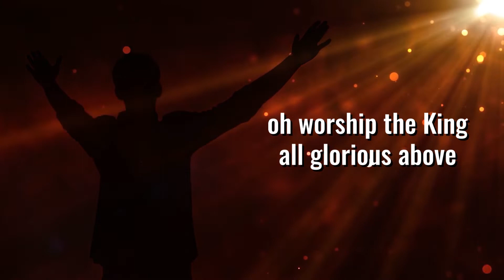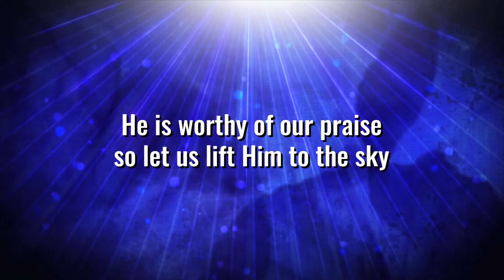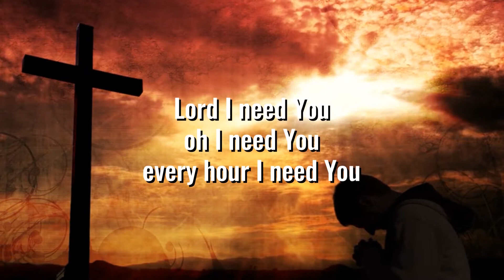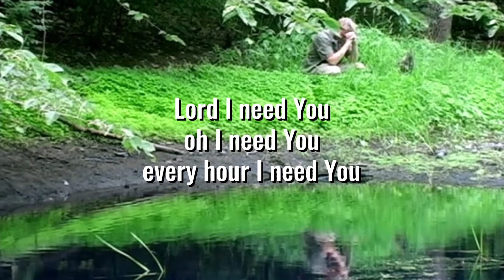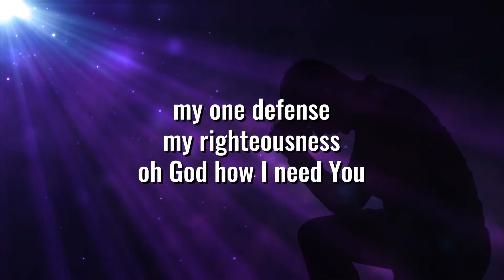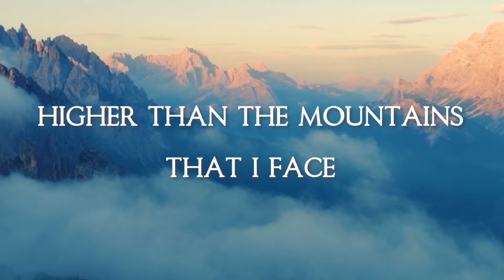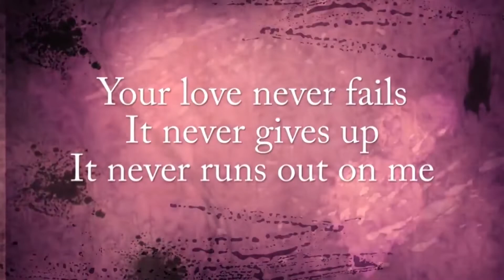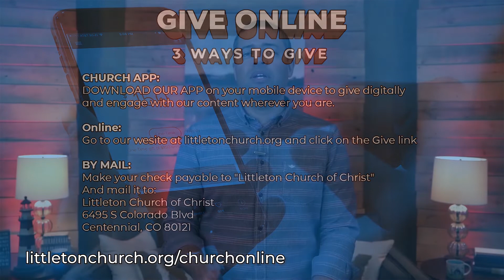Littleton Church Online - July 5, 2020 Service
Welcome to Littleton Church of Christ Online.

Happy 4th of July Weekend!!

7.5.2020 || Behind the Mask: Revealing Your Authentic Self || The Mask of Ignorance

     Download our church app
     Give online